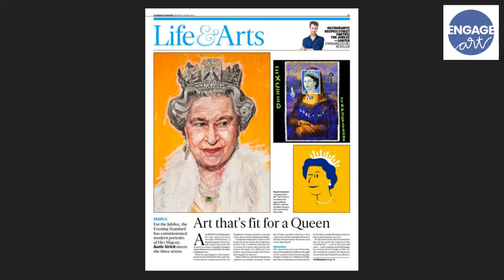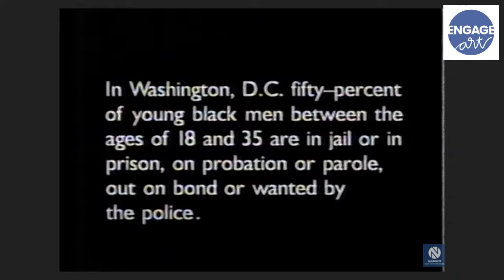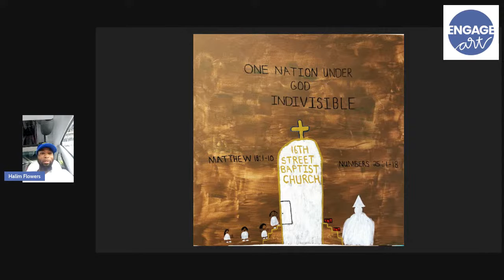Conversation with artist Halim Flowers!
Join us for a powerful conversation with Halim Flowers on Tuesday, July 12th at 3pm Eastern.

Halim Flowers is somebody you ought to know. He's taking the art world by storm with his outsider aesthetic and has a backstory that will blow your mind.

Let's jump into the middle of the story. When Halim was 16, in 1997, he was arrested and wrongfully sentenced to two life sentences in Washington, DC. You may have seen this part of the story on the HBO Emmy award-winning documentary "Thug Life in DC." When Hillary Clinton coined the term "Superpredator," it was Halim she was talking about.
Fast forward two decades, and Kim Kardashian is lobbying for Halim's release under the new Incarceration Reduction Amendment Act of 2016. In 2019, he walked out of prison a free man.

While in prison, he started a publishing company. Shortly before he was released, Halim was a mentee in Georgetown University’s Prison and Justice Initiative. He has been the subject of at least two other films—Kardashian's "The Justice Project" (2019) and The Justice Fund's "Halim's Hope" (2020).
What kind of man did those extraordinary circumstances create?
This Phillips Collections says that Halim, "has created a stunning spectrum of paintings and spoken word comprised of a benevolent mission forged and galvanized over decades in a pressure cooker."

Here are some things we know about who Halim has become:
• best known for the phrase “Love is the Antibody”
• a husband and father
• spoken word performer
• businessman
• an ambassador for The Justice Fund, a human rights activist, and a TEDx speaker on justice reform
• sought-after visual artist who is selling paintings faster than he can make them.
• fellowship recipient from Halcyon Arts Lab and Echoing Green
• featured artist in MoMA’s “Making Time: Art in the Age of Mass Incarceration” exhibit
• author of 11 published non-fiction books (written in prison)
• On the Boards of Directors for The Frederick Douglass Project for Justice and Cultural DC

Please join us—and send your questions—for a conversation to remember!